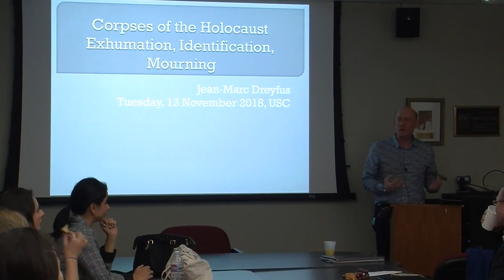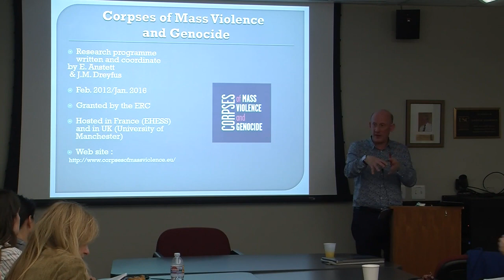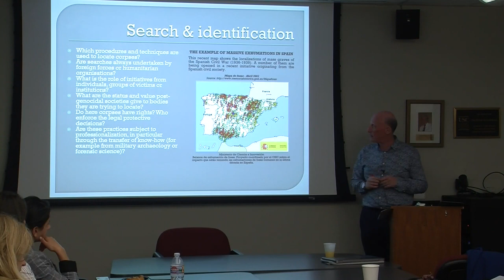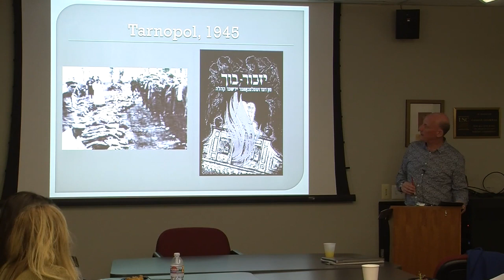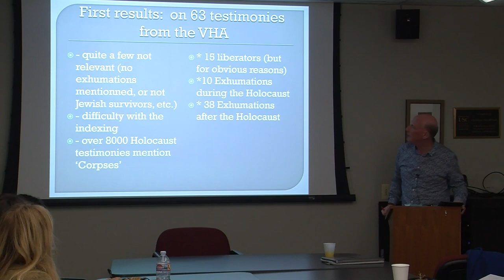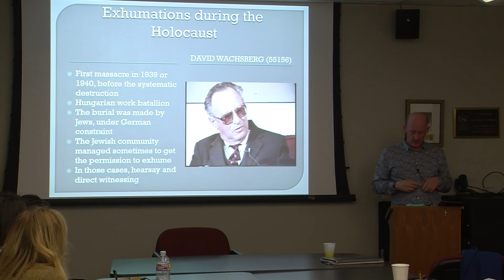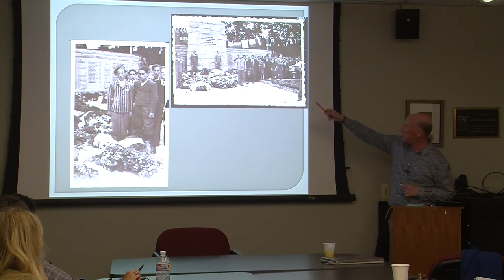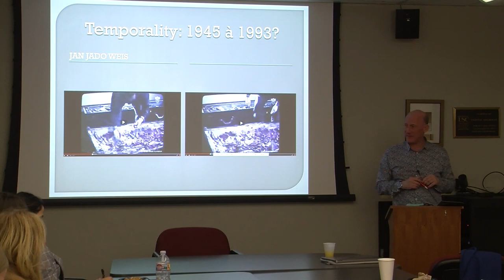Corpses of the Holocaust - Jean-Marc Dreyfus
The USC Dornsife Center for Advanced Genocide Research presents this public lecture by Jean-Marc Dreyfus (Reader in Holocaust Studies, University of Manchester, UK), the Center's 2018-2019 Center Research Fellow, presented at the University of Southern California on November 13, 2018.

The presence of corpses is often neglected in academic research on the Holocaust, which is more commonly concerned with the study of the structures of persecution, the responses of victims, and the politics of memory and trauma. Changing the angle of research towards the understudied question of dead bodies has proven fruitful and raises new questions, from the treatment of corpses during the massacres to the many efforts by survivors to recover them. For example, in Poland, survivors returning from the Soviet Union often opened the graves and transfered the corpses of their relatives to the local Jewish cemetery.

In this lecture, Professor Jean-Marc Dreyfus (University of Manchester, UK) will present the first results of his research in the USC Shoah Foundation Visual History Archive regarding the treatment of corpses in the Holocaust. 8,000 videos among the archive's 52,000 on the Holocaust mention one or several corpses. He will first develop the theoretical framework of his study, in which the recovery of corpses after mass violence is increasingly considered to be a seminal part in the transition towards an appeased, democratic society. Professor Dreyfus will then focus his presentation on the 222 VHA testimonies describing exhumations, both during the Holocaust and after 1945. The materiality of those exhumations but also the powerplay over those corpses and human remains will be considered. The religious dimension will be described, when the Jewish law (Halakha) proves very restrictive as far as exhumations are concerned.